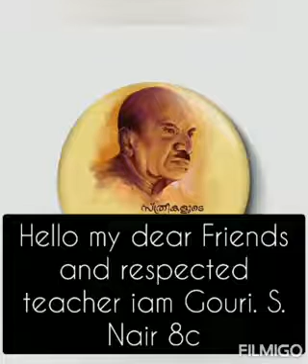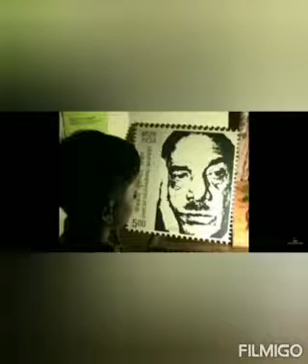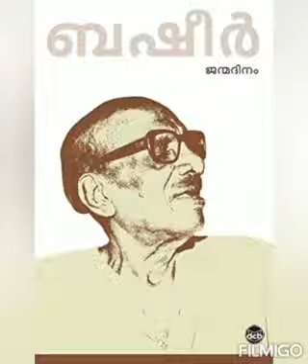🌼Gouri's Speech on Vaikom Muhammad Basheer🌼